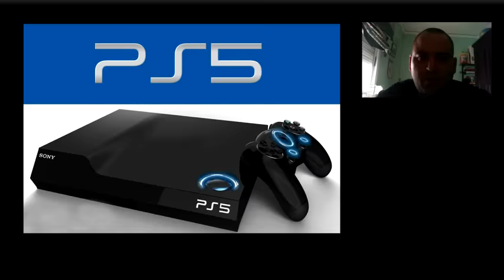NUEVA INFO | PlayStation 5 buscará gráficos fotorrealistas